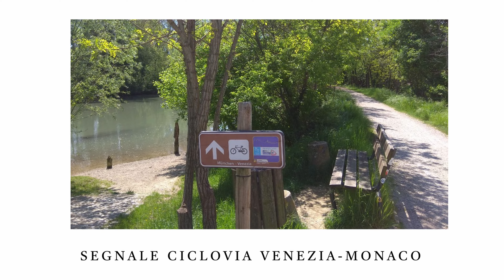Scopri la GREENWAY DEL SILE - Da Treviso a Jesolo in bici, un'avventura sostenibile 🌱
Erano anni che volevo fare questo video per mostrare la bellezza di questa ciclovia veneta e dare uno spunto per il turismo sostenibile in queste zone.🌱

💡Consiglio di farla in aprile-maggio-giugno o in alternativa settembre-ottobre, sia per non essere sottoposti al caldo dei mesi centrali estivi sia perchè nel caso voleste pernottare a Jesolo (come abbiamo fatto noi), i prezzi risultano essere molto più accessibili. Potete anche valutare di portarvi la tenda e dormire in uno dei numerosi camping.

Mi raccomando, portate acqua e crema solare.☀️
📈Se volete qualche dettaglio in più, vi lascio il link strava per i dati tecnici e un piccolo riepilogo della giornata